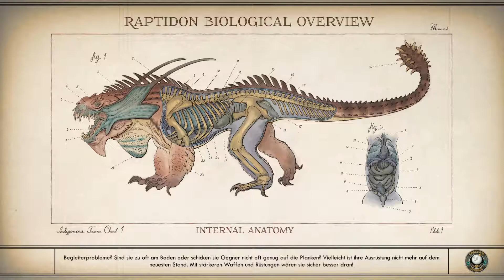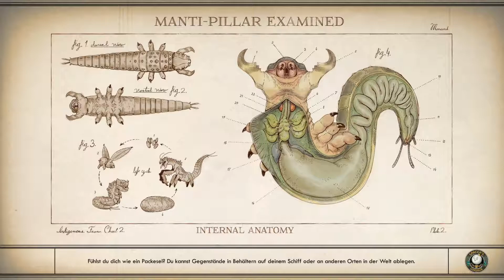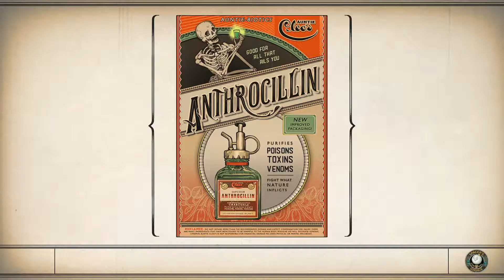The Outer Worlds|Let's Play The Outer Worlds #17 Schiffs Crash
Verschollen bei einer Reise auf einem Kolonieschiff am äußersten Rand der Galaxis, erwachst du Jahrzehnte später und findest dich inmitten einer Verschwörung wieder,
die die Existenz der Halcyon-Kolonie bedroht.
Erkunde die entferntesten Winkel des Alls und triff auf eine Vielzahl machthungriger Fraktionen.